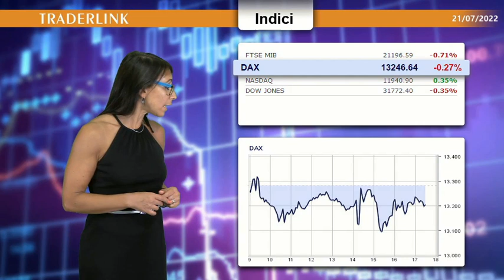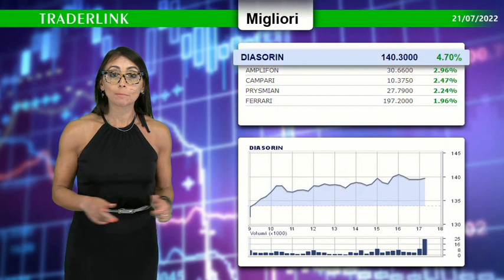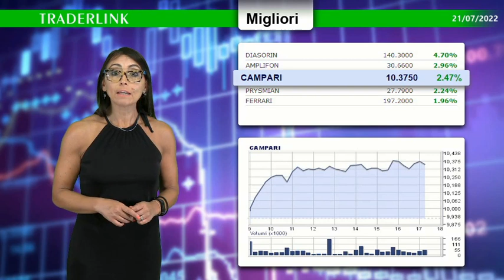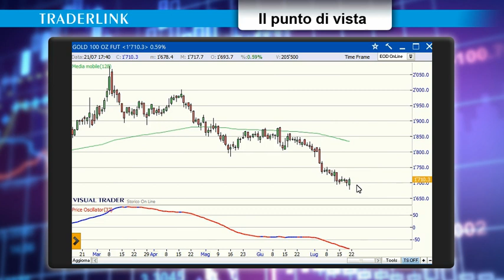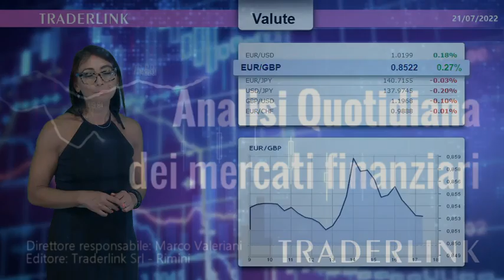OCCHIO ALLA BORSA - Le news finanziarie del 21 luglio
Le news finanziarie con il contributo di Eugenio Sartorelli: Le decisioni della Bce non smuovono i

Continua l'incertezza sulle borse europee. Pesanti vendite su PosteItaliane, Telecom e i bancari. Svetta Diasorin. Denaro su Amplifon e Ferrari.